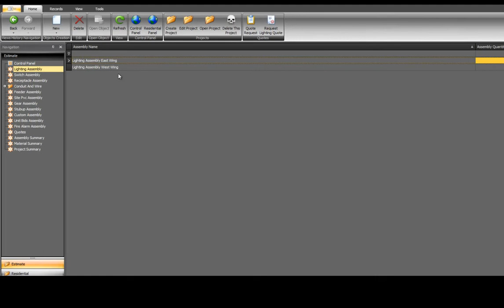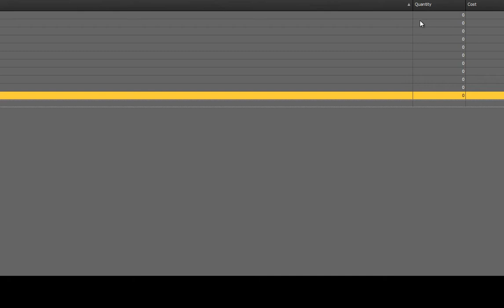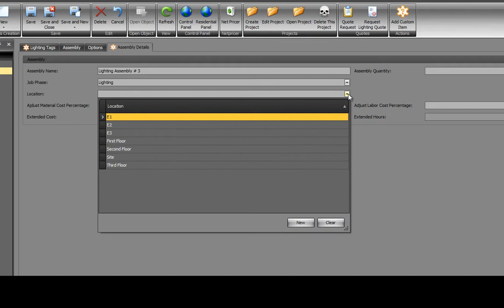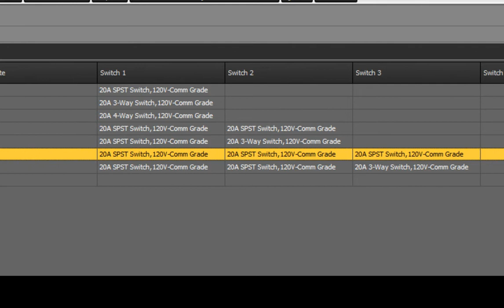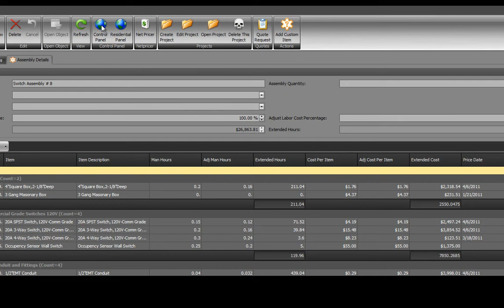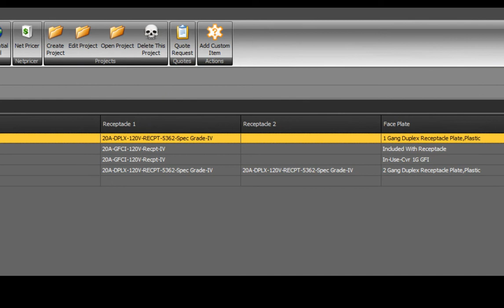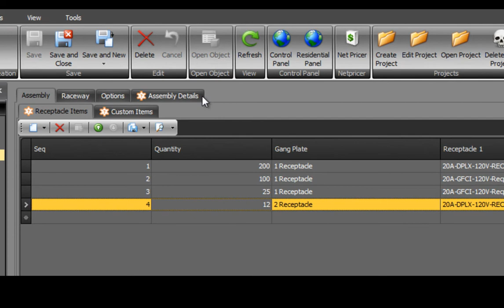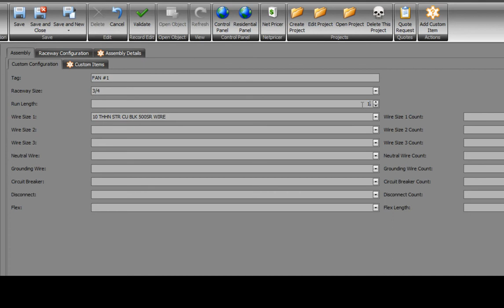BestBid Electrical Estimating Software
Electrical Estimating Software -